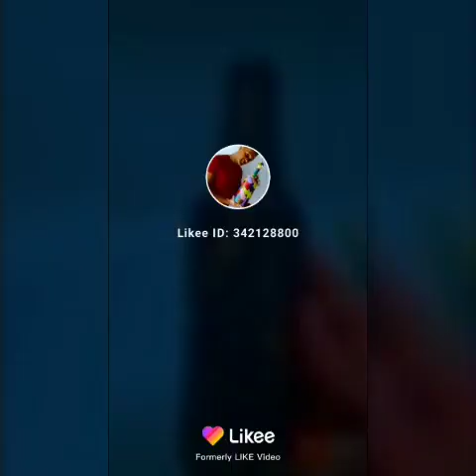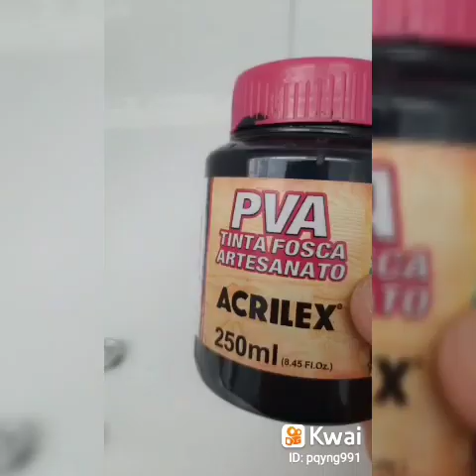Arte com garrafas , Na Cabaça, No papelão, com biscuit e corda de sisal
Venha conferir meus trabalhos ,
faço porte de alguns aplicativos.